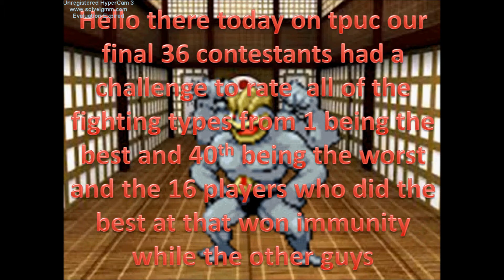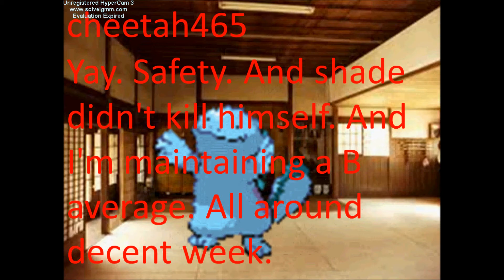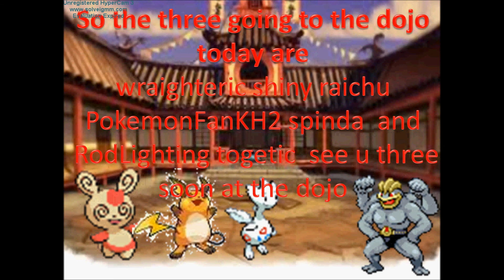TPUC elim 8 the fighting raters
see which 3 go to the dojo tonight